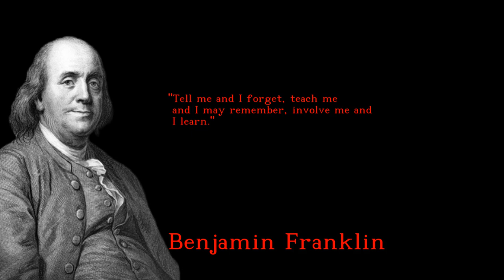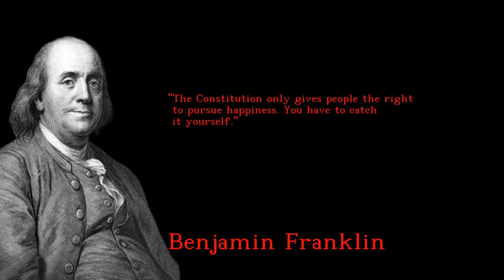Benjamin Franklin - Powerful and Memorable quotes - english